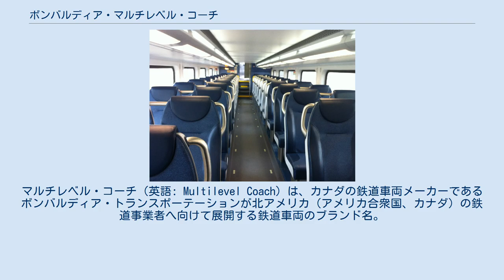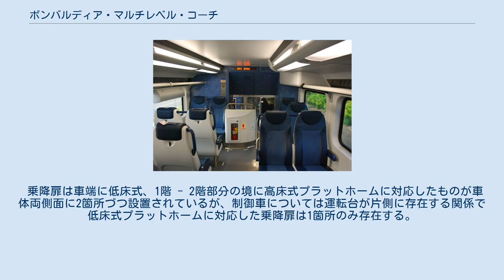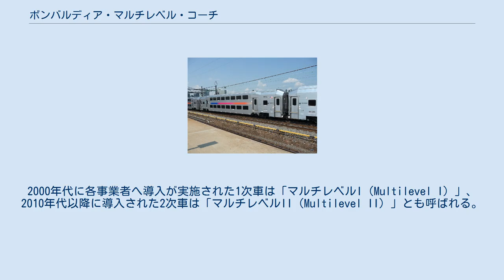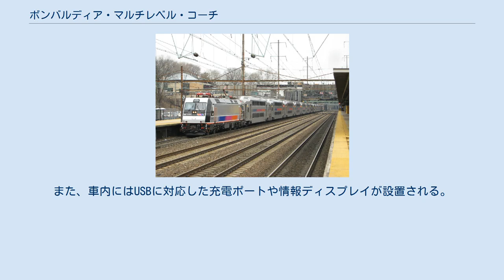ボンバルディア・マルチレベル・コーチ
マルチレベル・コーチ（英語: Multilevel Coach）は、カナダの鉄道車両メーカーであるボンバルディア・トランスポーテーションが北アメリカ（アメリカ合衆国、カナダ）の鉄道事業者へ向けて展開する鉄道車両のブランド名。
車両限界が狭い路線向けに開発された、定員数が多い2階建て客車である。
 この項目では、マルチレベル・コーチと同型の2階建て電車であるマルチレベルIII（Multilevel III）についても解説する。
 2002年12月、ニュージャージー州を中心に公共交通機関を運営するニュージャージー・トランジットは、深刻化していた通勤列車の混雑を改善するため、ボンバルディア・トランスポーテーションとの間に新型客車の大量導入に関する契約を交わした。
その際に提示された条件に基づき、ボンバルディアが開発したのがマルチレベル・コーチである。
 それまでNJトランジットで使用されていた客車は1階建てであったが、マルチレベル・コーチは着席定員を始めとする容量増加を目的に2階建て構造を採用しており、従来の客車列車から座席数が15 - 30%増加している。
その一方で、NJトランジットの走行区間に存在するハドソン川下部を潜るトンネルのような車両限界が狭い路線にも対応できるよう、全高は4.4 m（14 ft 6 in）程に抑えられている他、車体の両端は1階建て構造となっている。
車体にはステンレス鋼が、台枠には高張力鋼が用いられている。
車種として運転台が設置されている制御車と運転台がない中間客車が製造されており、後者はトイレの有無による2種類が存在する。
 車内の座席配置は2 + 2列のクロスシートを基本としており、従来の車両（2 + 3列）と比べてシートピッチや通路の幅が拡大し、快適性の向上が図られている。
またバリアフリー面の配慮もなされており、1階建て部分には車椅子や自転車が設置可能なフリースペースや車椅子対応トイレが存在する。
冷房や照明に必要な電気は連結される機関車から供給される（集中電源方式、head end power）。
 乗降扉は車端に低床式、1階 - 2階部分の境に高床式プラットホームに対応したものが車体両側面に2箇所づつ設置されているが、制御車については運転台が片側に存在する関係で低床式プラットホームに対応した乗降扉は1箇所のみ存在する。
 2006年にニュージャージー・トランジットで営業運転を開始して以降、マルチレベル・コーチは以下の事業者に導入されている。
2000年代に各事業者へ導入が実施された1次車は「マルチレベルI（Multilevel I）」、2010年代以降に導入された2次車は「マルチレベルII（Multilevel II）」とも呼ばれる。
 下記の車両のうち、2020年時点でニュージャージー・トランジットに在籍する8両についてはニューヨークとアトランティックシティの間に運行していたアトランティックシティ・エクスプレス・サービス（ACEC）向けに製造された車両（マルチレベル I）で、2012年の事業停止後にニュージャージー・トランジットへ転属した経緯を持つ。
ACEC時代は観光客の利用を考慮して優等座席やバー、大容量の荷物室が設置されていたが、転属に合わせてこれらの設備は撤去、もしくは改造されニュージャージー・トランジットの車両と仕様が統一されている。
 2018年12月、ニュージャージー・トランジットは、1970年代に製造され老朽化が進んでいた1階建て電車の"アロー"やこれらを改造した1階建て客車の"コメット"の置き換えおよび今後の輸送力増加を目的に、ボンバルディアとの間に113両の2階建て車両「マルチレベルIII（Multilevel III）」導入に関する契約を交わした。
これらは従来の車両（客車）と異なり交流電化に対応した中間電動車を連結する2階建て電車として使用される予定で、1両単位で走行可能なアメリカの電車として初めて交流電化に対応した回生ブレーキが搭載される。
また、車内にはUSBに対応した充電ポートや情報ディスプレイが設置される。
運用開始は2023年を予定している。